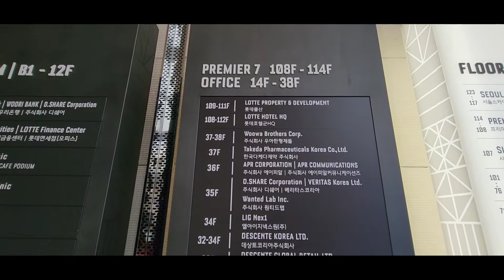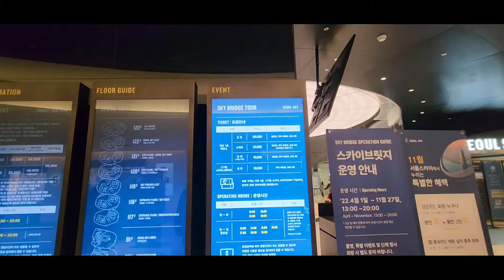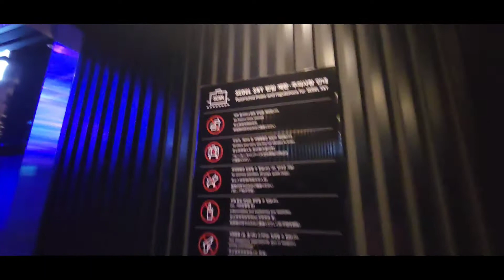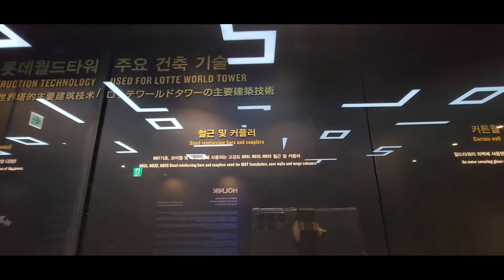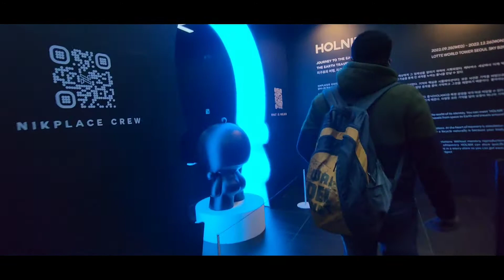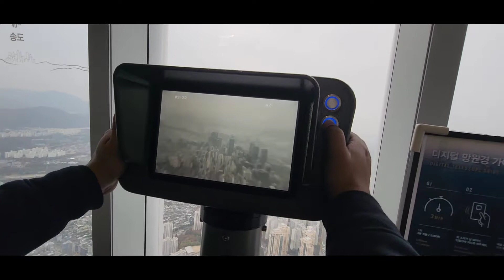Great Attraction in Seoul😍|World's tallest tower| Reach by 1min🫣| Sky View ➡ 1️⃣2️⃣3️⃣rd floor😲